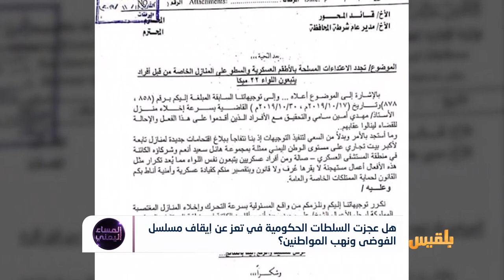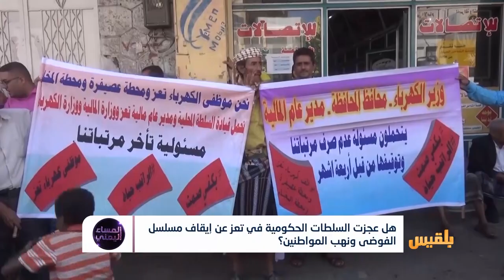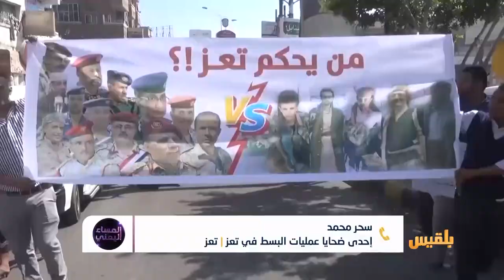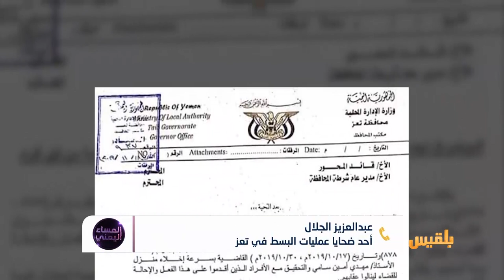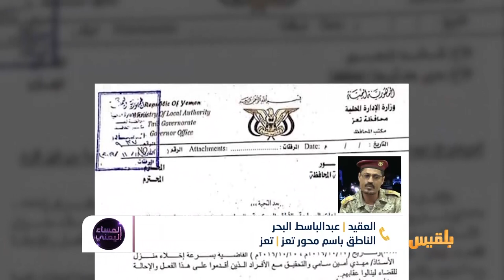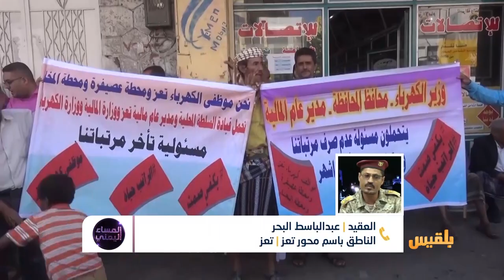المساء اليمني |سطو على الممتلكات بتعز.. واتهامات لقيادات عسكرية وأمنية بالتواطؤ| تقديم: سامي السامعي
مؤخراً طفت على مشكلاتُ تعز جرائمُ السطو على المنازل ونهبِ أراضي المواطنين؛ إذ ارتفعت  أصواتُ المواطنين تشكو نهبَ الممتلكات الخاصة  من قبل العصابات المسلحة، مؤكدةً أن هذه العصابات لاتخشى سلطة الدولة ولا أجهزتها الأمنية، ناهيك عمن يوجه أصابع الاتهام لبعض القيادات بالتواطؤ مع هذه العصابات.

ضيوف الحلقة:
خالد عقلان - باحث سياسي - استديو
عمر الحميري  - محامي وناشط حقوقي
سحر محمد - إحدى ضحايا عمليات البسط في تعز
عبدالعزيز - أحد ضحايا عمليات البسط في تعز
عبدالباسط البحر - الناطق باسم محور تعز